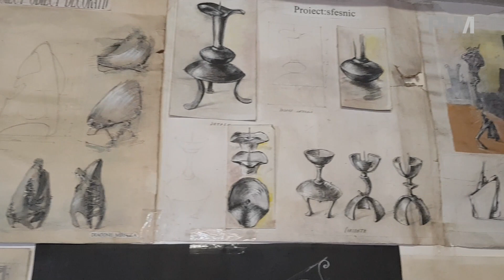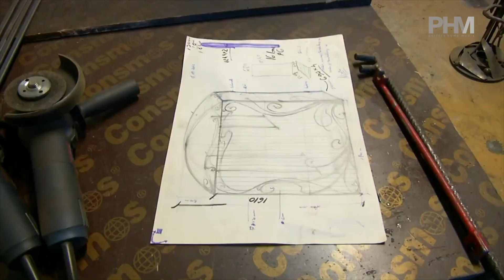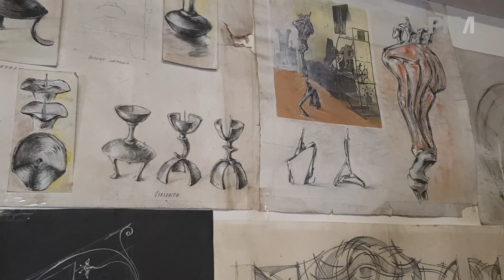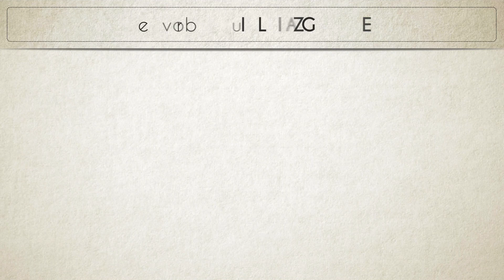Interviu Misha Diaconu